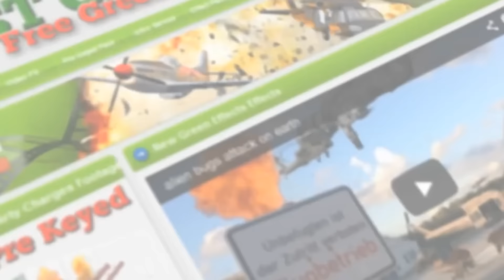Star Wars storm trooper talking in front of a gun crate - green screen - free use